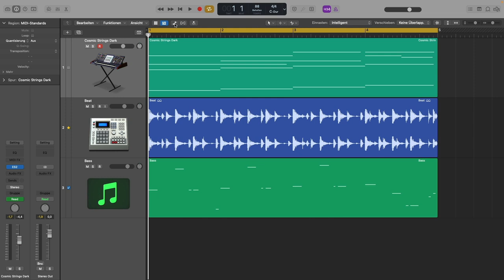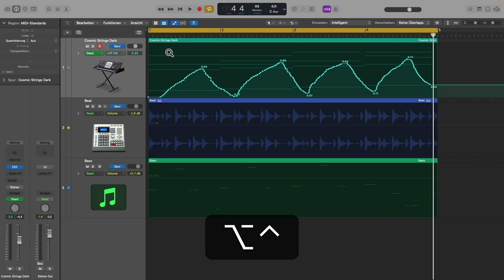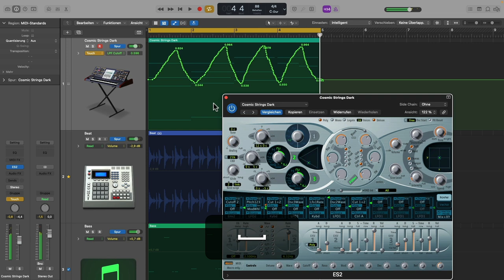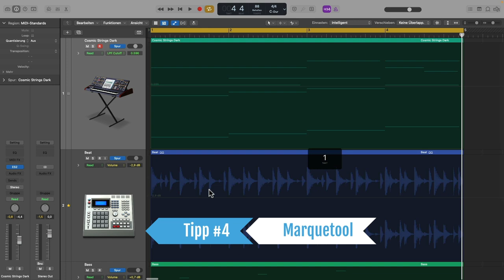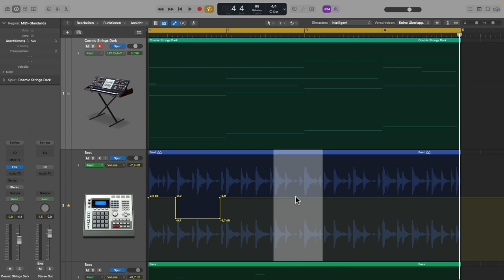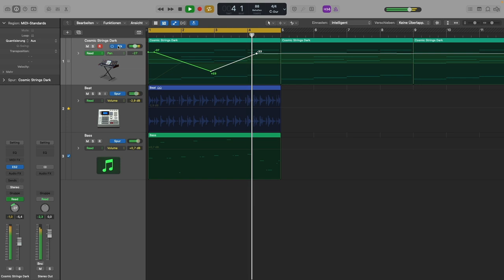5 goldene Tipps für Automation 🔥 || Logic Pro Tutorial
Mit Automationsdaten zu arbeiten ist hilfreich und wichtig in der heutigen Musikproduktion. Genauso wie du mit Smart Controls deinen Workflow verschnellern kannst, kannst du das auch Automation machen. Martin Wolfinger gibt dir in diesem Video 5 Pro-Techniken zu diesem Thema.